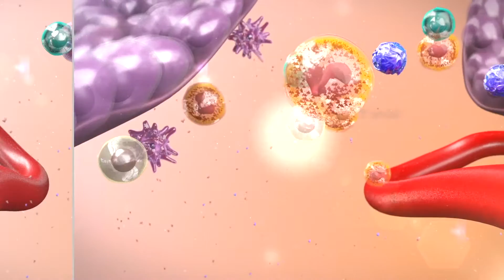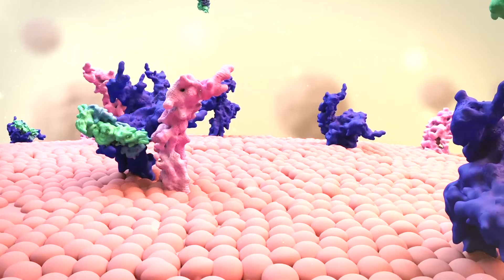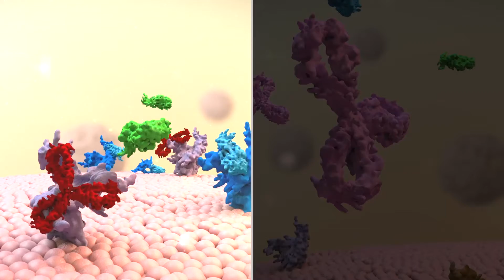Confronting the Challenges of Severe Asthma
Improving Patient Outcomes via Coordinated Multidisciplinary Care

Faculty: Michael E. Wechsler, MD, MMSc

This Interactive Exchange™ program will open with a brief 3D animated video highlighting mechanistic insights into asthma development and progression. Between 5% and 15% of the more than 25 million Americans with asthma have a severe form of the disease. Even with multimodal therapy, many patients with severe asthma continue to suffer from uncontrolled symptoms, increased mortality risks, significant health-related consequences from disease exacerbations, and markedly negative effects on daily functioning and quality of life. Evolving insights into the pathophysiologic underpinnings of various asthma phenotypes have paved the way for new targeted therapies that are changing best-practice recommendations for the management of severe disease.